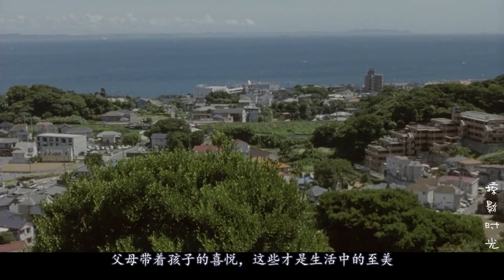【掠影时光】大儿子因救人溺水身亡, 二儿子娶带孩寡妇, 一部电影看透家庭百态!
《步履不停》是由是枝裕和执导，阿部宽、夏川结衣、树木希林、原田芳雄、江原由希子主演的剧情片，于2008年6月28日在日本上映。该片讲述横山家的次子良多回到久别的老家，一家人因大哥纯平的忌日团聚在一起的故事。